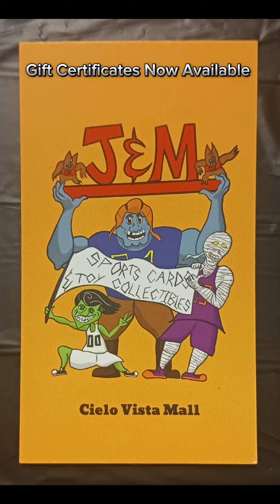Buy and Trade Haul Funkos and M&M Statues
I'm back from my vacation, and right away I'm back at it with a buy and trade haul!